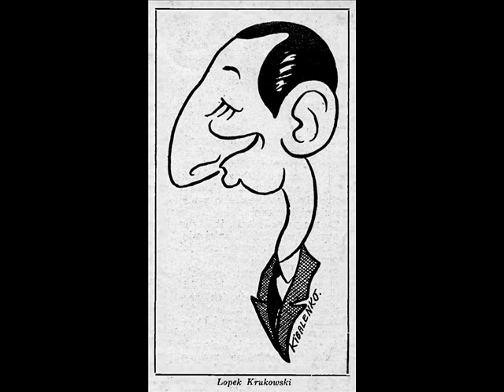J. Kobuszewski jako Jarosy - Zapowiada wystep Lopka